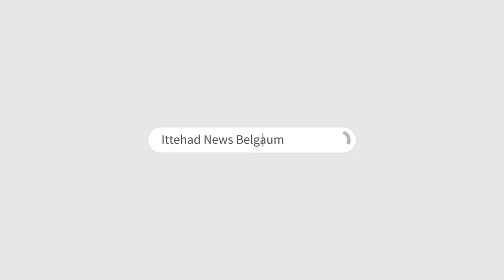ITTEHAD NEWS | BELGAUM |-HINDALGA KABRISTAN KI ZAMEEN PAR NAJAYEEZ KABZA..? (26-12-2023)